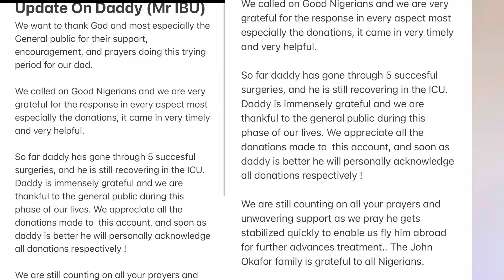Nollywood Comedy Star Mr Ibu Amputated!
Nollywood comedy star Mr. Ibu's fans were shocked to learn that he had to undergo amputation due to his health condition. In this video, we delve into the details of his health struggles and the decision to amputate his leg. Join us as we discuss the impact of this news on Mr. Ibu's career and how fans can show their support during this challenging time.